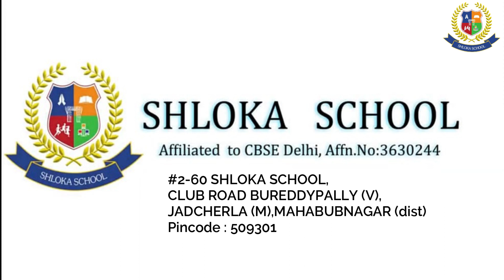Incredible Shloka Science Fair Celebration 2022 Shloka School CBSE Jadcherla